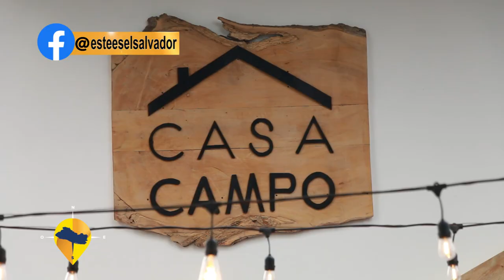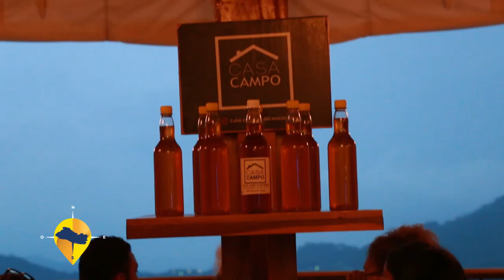ESTE ES EL SALVADOR- CASA CAMPO PLANES DE RENDEROS.